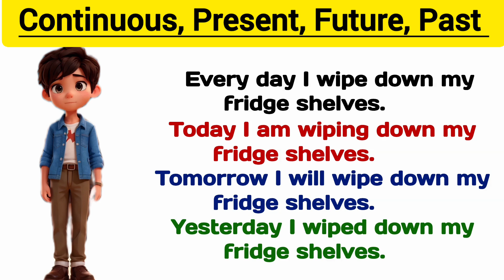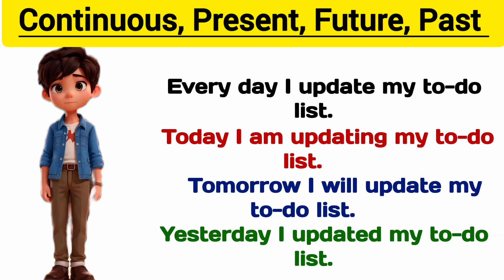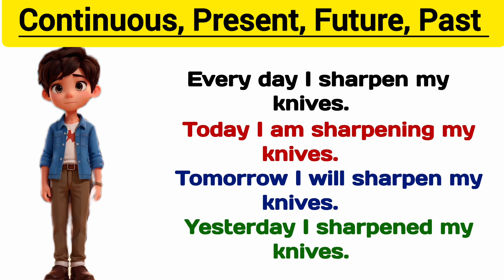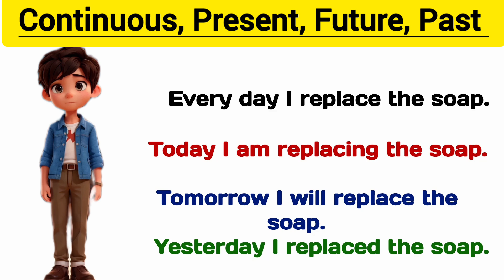Improve your English speaking skills 🗣️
ActionVerbs Vocabulary
Speaking Practice
ESL(English as a Second Language)